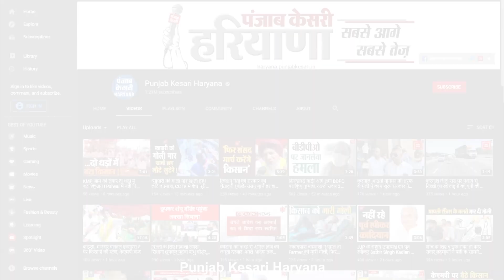ढाई साल बाद फिर पटरी पर दौड़ी भिवानी-कालका एक्सप्रेस